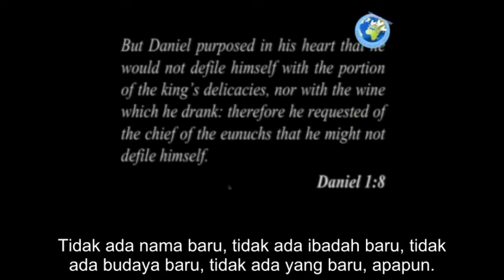Hal Kecil Dapat Merenggut Hidup Kekalmu - Pavel Goia (Dubbing Indonesia)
Hal Kecil Dapat Merenggut Hidup Kekalmu [Always Faithful - Part  2] [Daniel Series] - Pavel Goia (Dubbing Indonesia)

Jika anda setia dalam hal-hal kecil hari ini, dan setia dalam hal-hal kecil besok dan setia dalam hal-hal sehari-hari, Tuhan dapat membentukmu yang pada akhirnya, ketika krisis besar datang, anda akan berhasil.

Tetapi jika anda tidak setia dalam hal-hal kecil, anda hanya menunggu hal-hal besar. Tebak apa? Mereka tidak akan datang untukmu atau anda akan gagal. Anda memahami saya saudara-saudara? Hal-hal kecil mempersiapkan kita untuk hal-hal besar. Tidak setia dalam hal kecil, gagal dalam hal-hal besar.

Setia selalu dalam apapun. Setia jika seseorang dapat melihat anda atau tidak, karena hubunganmu dengan Tuhan, Dalam hal-hal kecil, dalam hal-hal besar, percaya kepada Tuhan, di mana sebenarnya tampaknya anda kehilangan segalanya, anda kehilangan kebebasan anda.

Anda kehilangan hidupmu, kehilangan pekerjaanmu, kehilangan uangmu. Anda kehilangan rumahmu, kehilangan keluargamu. Ketika seolah-olah kamu kehilangan segalanya, kamu tetap setia kepada Tuhan karena kamu tidak melakukannya untuk mendapatkan sesuatu, engkau melakukannya karena engkau mengasihi Tuhan.

Yohanes 5 ayat 30: .sebab Aku tidak menuruti kehendak-Ku sendiri, melainkan kehendak Dia yang mengutus Aku.